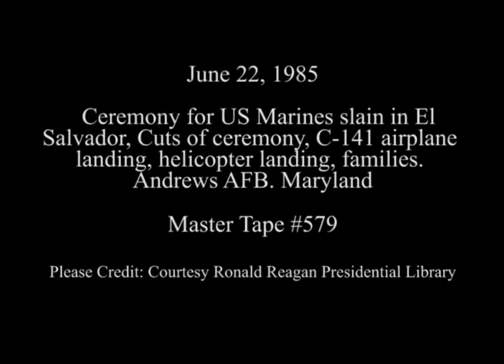Cuts of Ceremony for US Marines Slain in El Salvador on June 22, 1985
Full Title: Ceremony for US Marines slain in El Salvador, Cuts of ceremony, C-141 airplane landing, helicopter landing, families. Andrews AFB in Camp Springs, Maryland on June 22, 1985

Transcript:  N/A

Production Date: 6/22/1985

Access Restriction(s):Unrestricted
Use Restriction(s):Unrestricted